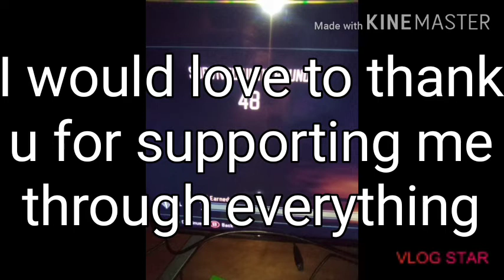My new world record I'm sooooooo haaaaaaaappppppy